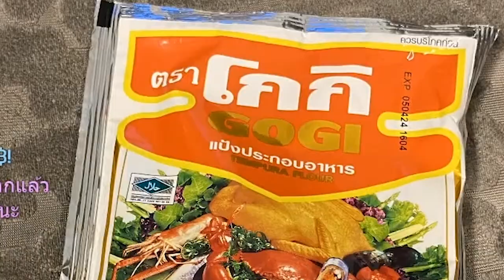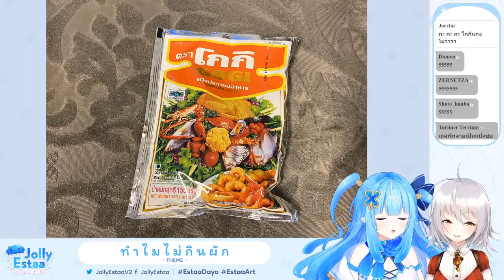[Vtuber]Hi-light อาลินไม่เคยเข็ด โดนเอลฟ์ขยุ้มหัวอีกแล้ว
ตามไปตำและดูไลฟ์ย้อนหลังได้ที่นี่